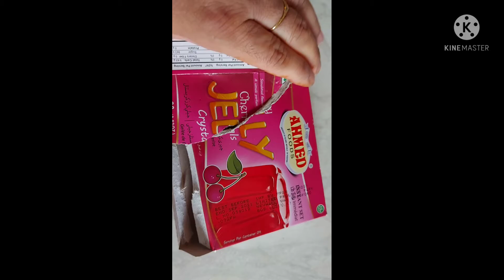# creamy custerd with jelly recpie.কাষটার্ড জেলি রেসিপি।